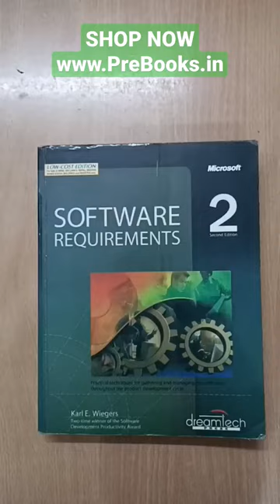Software Requirements 2nd Edition by Karl E Wiegers SHOP NOW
Software Requirements 2nd Edition by Karl E Wiegers

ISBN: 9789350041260